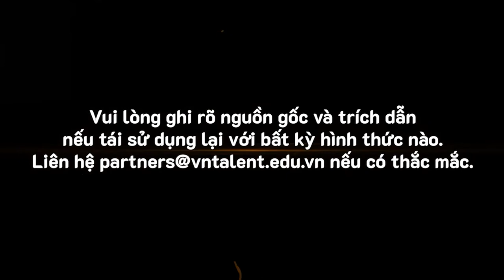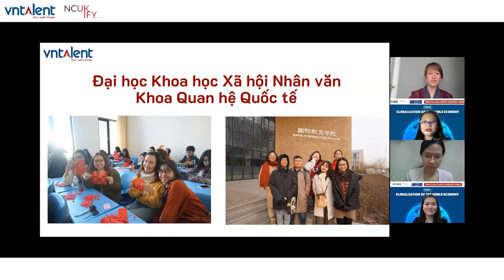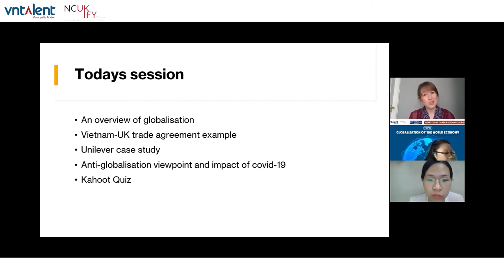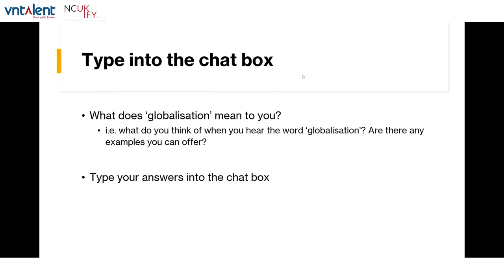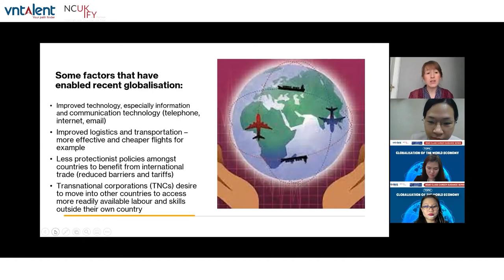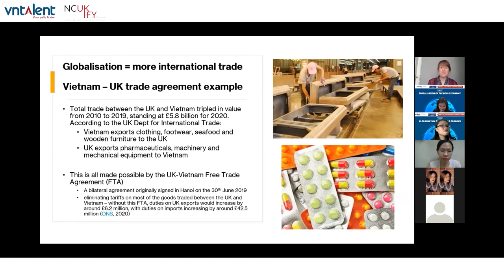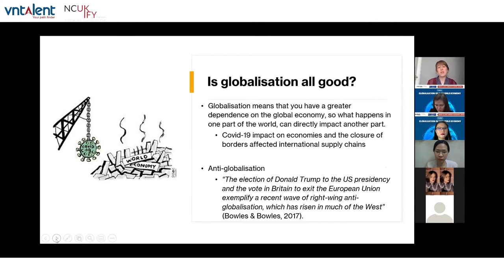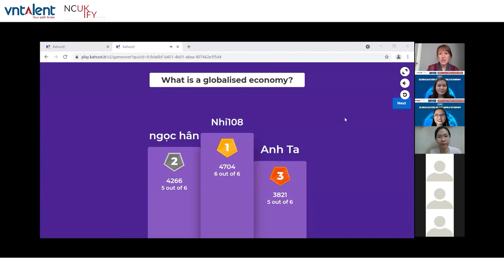[Virtual Demo Class #1] Globalization of the World Economy - Toàn cầu hóa Kinh tế Thế giới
[Virtual Demo Class #1]  Globalization of the World Economy
Lecturer: Dr. Victoria Jackson - Liverpool John Moores University, UK
Hosted:  VNTalent Education
Supported: NCUK IFY
Lớp học trải nghiệm (Virtual Demo class) là chuỗi chương trình học thử trực tuyến, giúp học sinh THPT tìm hiểu về các kiến thức sẽ được học trong các chuyên ngành khác nhau.  Từ đó các em sẽ có thêm nhiều lựa chọn về ngành học và nghề nghiệp tương lai. Chương trình được tổ chức quanh năm, do VNTalent phối hợp cùng các trường đại học hàng đầu thế giới tại Mỹ, UK, Úc, New Zealand, với sự tham gia giảng dạy của các chuyên gia, thạc sỹ, tiến sỹ.